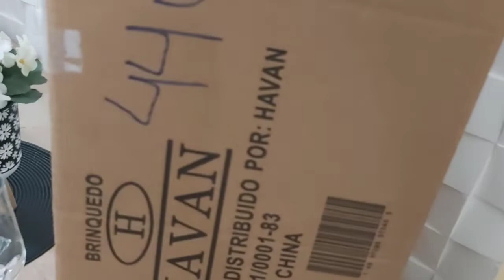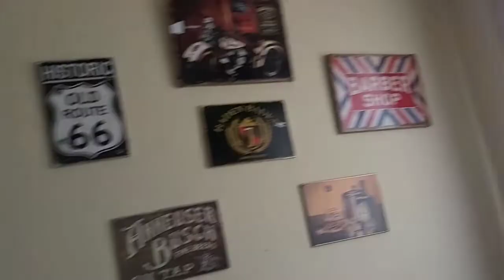Rotina diária/ Comprinhas site Havan/ Comprei plantinhas para decorar a sala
Aqui você vai encontrar muitas dicas para deixar sua casa linda gastando muito pouco.

No vídeo de hoje vou mostrar nossas comprinhas na loja Havan e também nossa decoração  com plantinhas 🌱 🌱